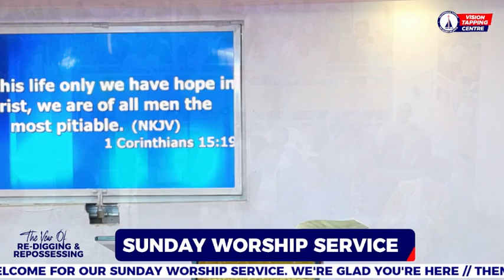SUNDAY WORSHIP SERVICE / 4TH JUNE, 2023 / SERMON BY BISHOP DR. GEORGE GICHANA